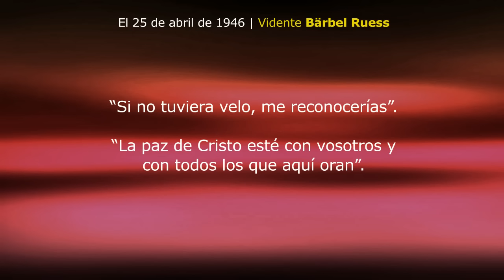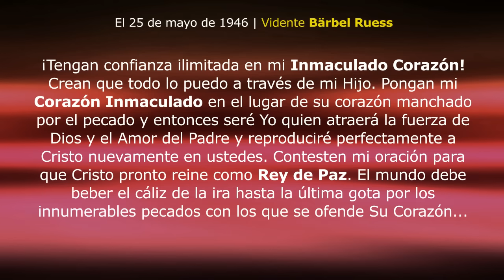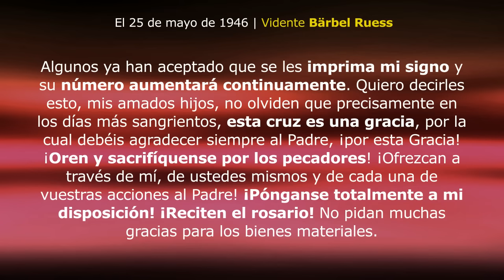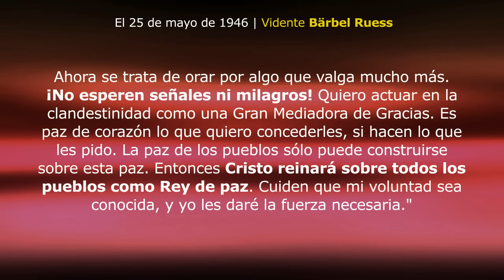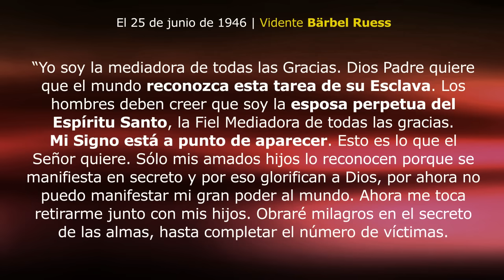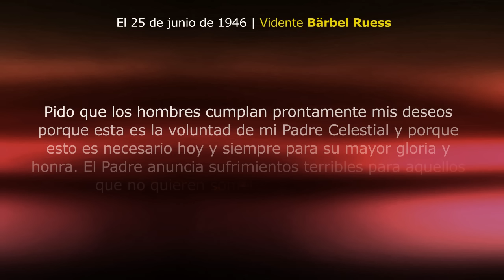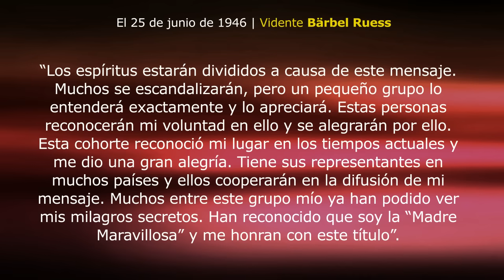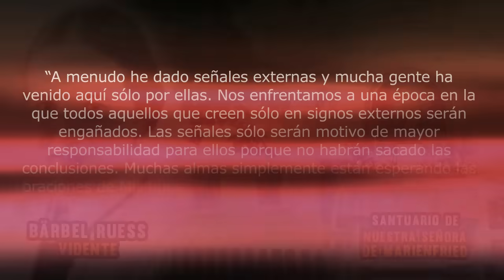¡Urgente mensaje de la Virgen María! | ¡PREPÁRENSE! "Mi signo está a punto de aparecer en la tierra"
En este nuevo video de contenido prácticamente inédito, les compartiré una trilogía de urgentes mensajes revelados por la Virgen María en Marienfried, Alemania, en un intento por exhortar a la humanidad a prepararse para el triunfo inminente de su Inmaculado Corazón. Se trata de mensajes con una contundencia cronológica tan específica, que incluso guarda relaciones espaciotemporales muy concretas con las revelaciones y profecías de Fátima y Medjugorje. Tan vinculado están los mensajes de esta advocación con Fátima y Medjugorje, que por ejemplo, la primera aparición a la vidente Bárbara Ruess, fue un 13 de mayo, como en Fátima, y los mensajes que recibió esta vidente fueron los días 25 de tres meses consecutivos, como ocurre con la vidente Marija Pavlovic en Medjugorje.

Estos mensajes que les compartiré a continuación tienen una profundidad teológica y una sincronía realmente impactantes, debido a la especificidad y detalles que da la Virgen María sobre todo el proceso que precede Y prosigue al triunfo de su Inmaculado Corazón.